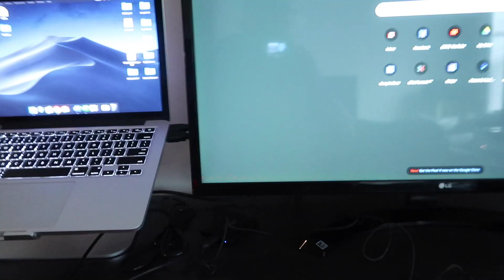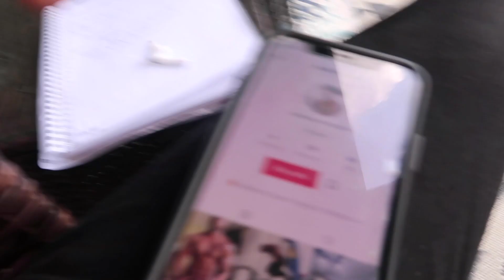This ONE THING Will Change Your Life!